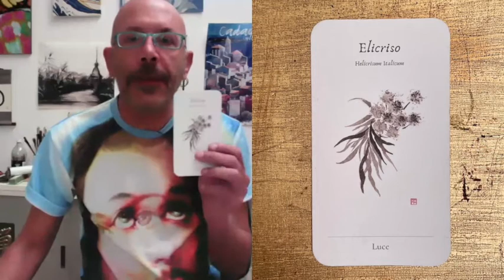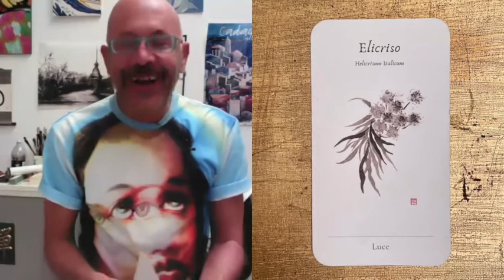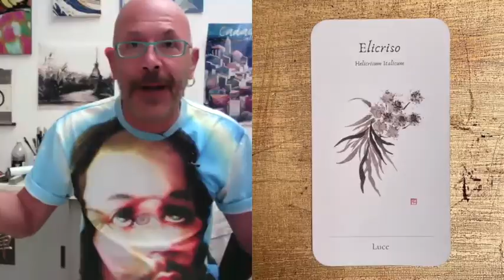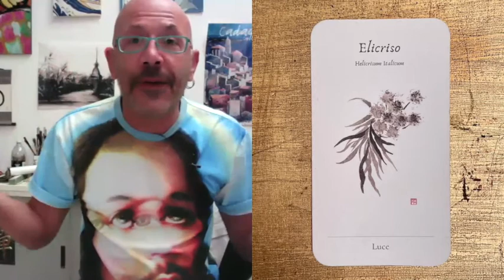Le essenziali e il Sumi-e: carta 38 elicriso parola chiave luce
Un viaggio alla scoperta delle 40 opere che ho realizzato per illustrare Le Essenziali, le carte di Stefani Zani.
Stefania su Instagram ogni mattina fa una diretta dal titolo “un giro veloce” dove con le carte va “misurare” le energie del giorno per aiutarti a connetterle con il tuo Sè più profondo.

Oggi il nuovo video per dare ad ogni opera il giusto spazio e tempo, per fare un viaggio duplice dalle parole chiave degli oli essenziali illustrati sulle carte ad una connessione con il Sumi-e.

Scopri di più su Le Essenziali sul profilo di Stefania e contattala per qualsiasi curiosità in merito su Instagram attraverso questo

La prossima settima andremo a scoprire una nuova carta.

Se vuoi scoprire di più su i miei corsi, pubblicazioni e molti altri contenuti, vai sul mio profilo Instagram e clicca sul
Ti aspetto